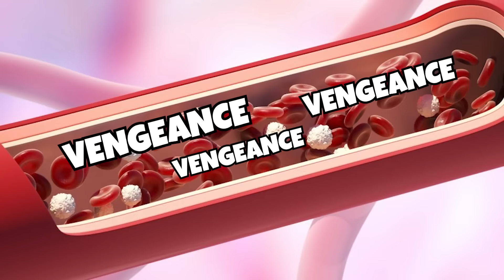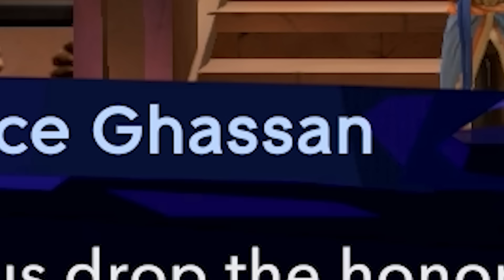You NEED to play the New Prince of Persia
No seriously, thanks Ubisoft for giving me the opportunity to try this for a video. I played it even more during a plane ride, got a decent amount of the way through and I can genuinely say that this game's got sauce. The intro's not a bit, I really like Metroidvanias and I really think this game is a solid addition to the genre.

This video was edited by gumdrop!

And a big thank you to all my members!